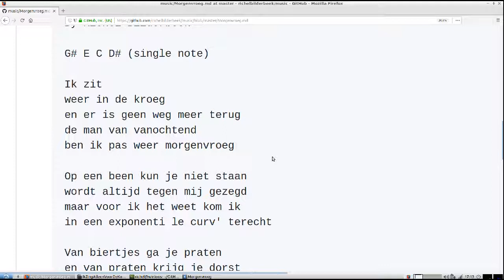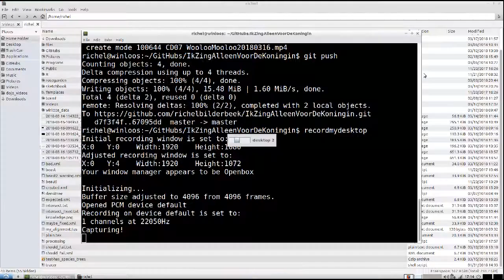Morgenvroeg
'Morgenvroeg' is a song by Richel Bilderbeek.